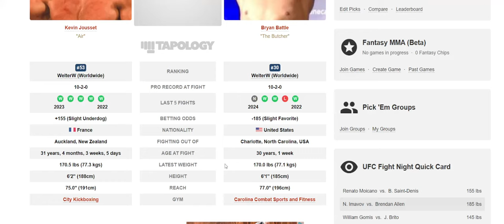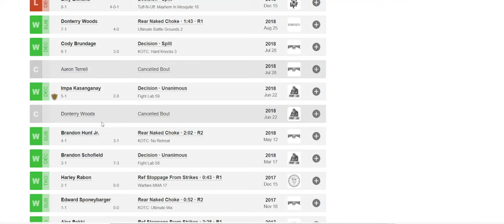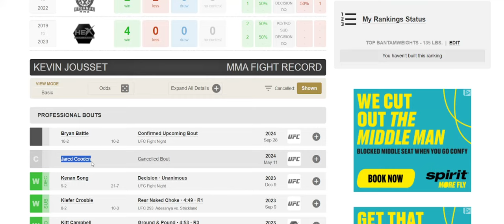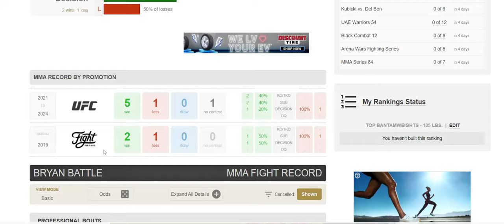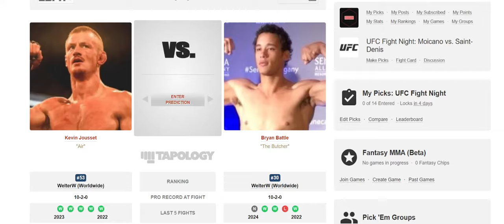UFC PARIS: Kevin Jousset vs Bryan Battle